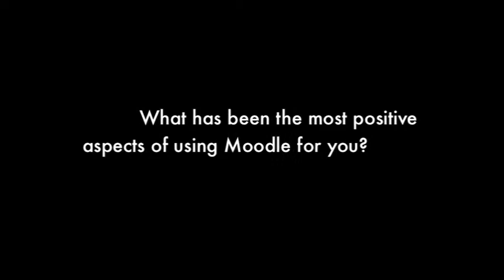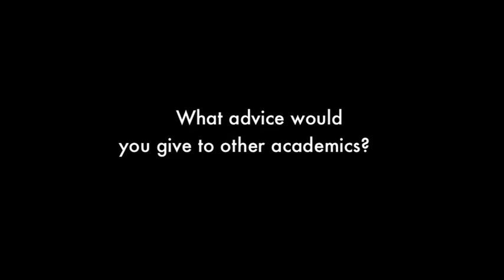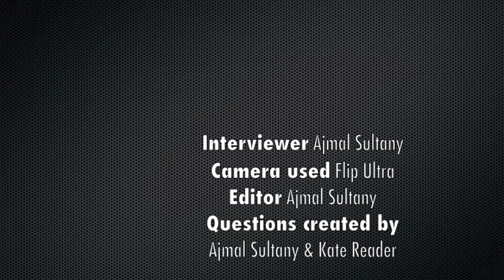Dr Sian Lindsay - PREDICT Project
Dr Sian Lindsay, Lecturer in Learning Development, Learning Development Centre, City University London

As part of the JISC funded PREDICT, we asked City University London academics about their use of Moodle, which is at the centre point of our Strategic Learning Environment (SLE).

Find out more about PREDICT (Promoting Realistic Engaging Discussions In Curriculum Teams)